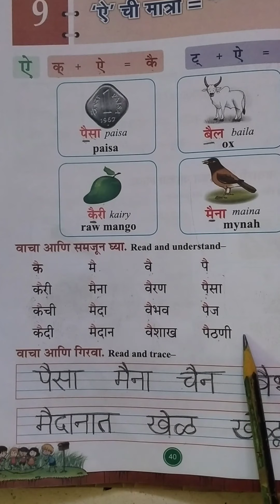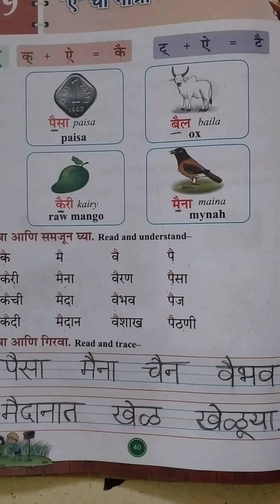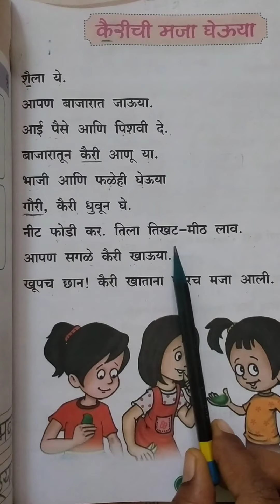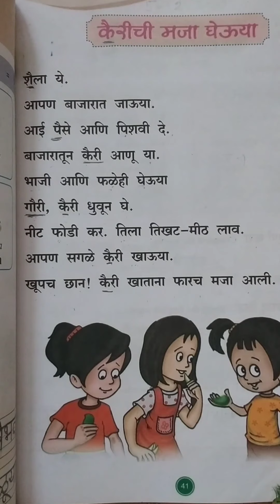STD II MARATHI L 9